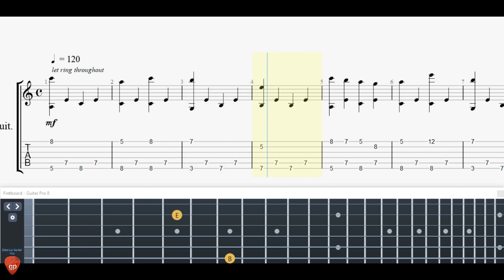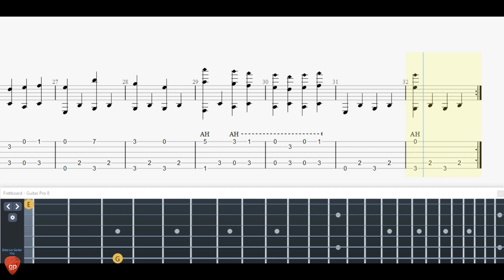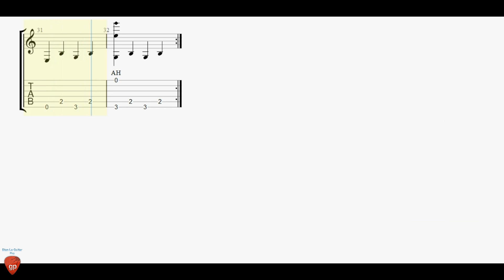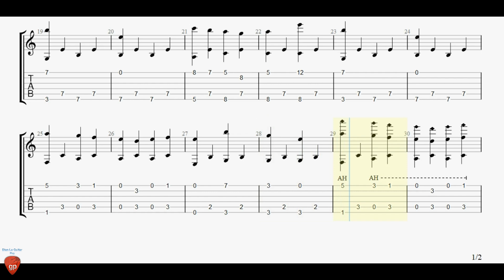Field - Guitar Tutorial + TAB